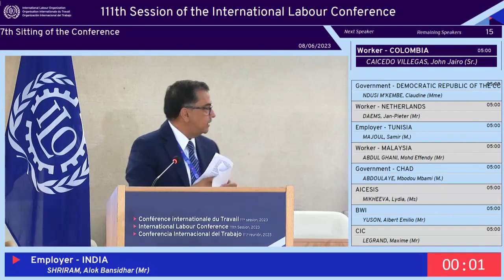111th Session of International Labour Conference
Mr Alok B Shriram, President, AIOE addressed the 111th Session of the International Labour Conference. The All India Organisation of Employers (AIOE) is an allied body of the Federation of Indian Chambers of Commerce & Industry (FICCI).